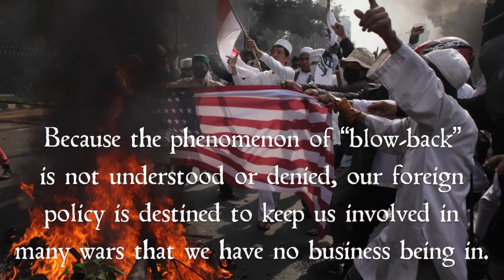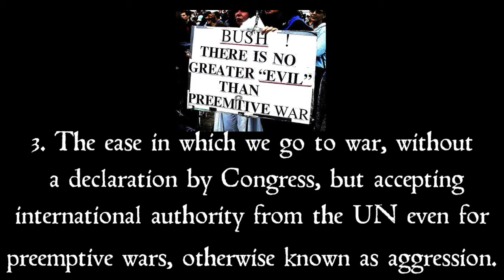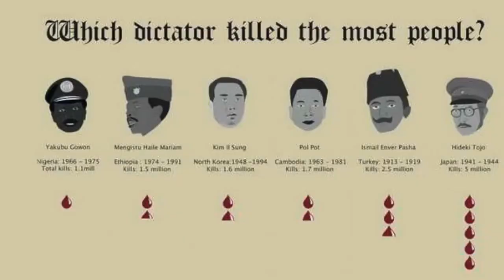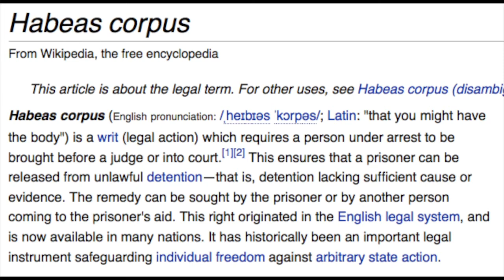The 5 Threats 720p